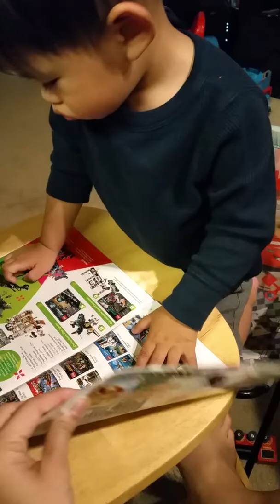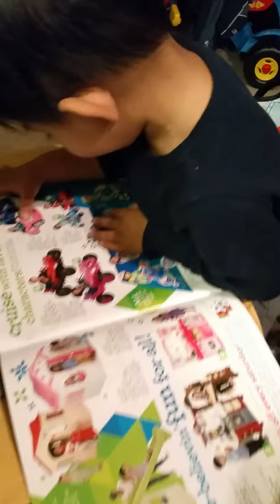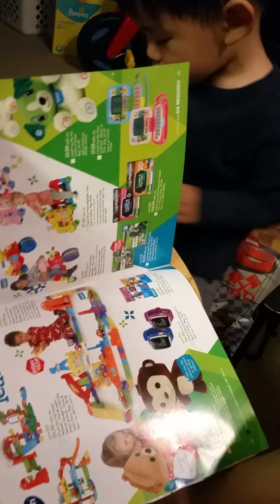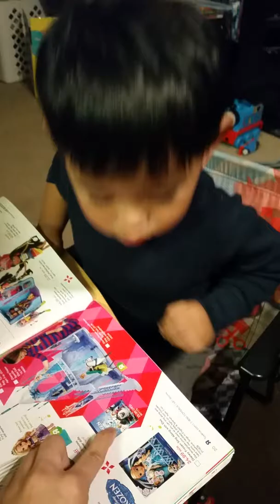Reading kanu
2 yrs old